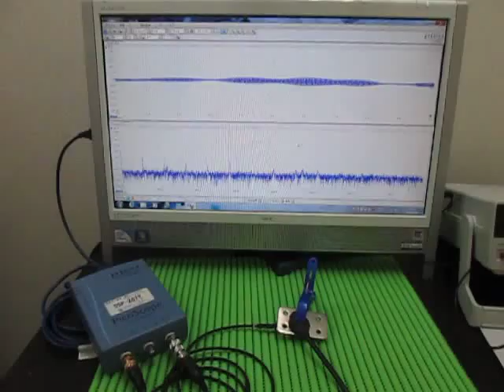超音波実験 Ultrasonic experiment